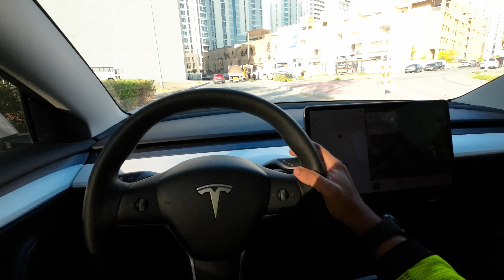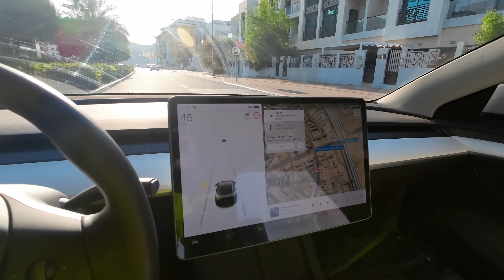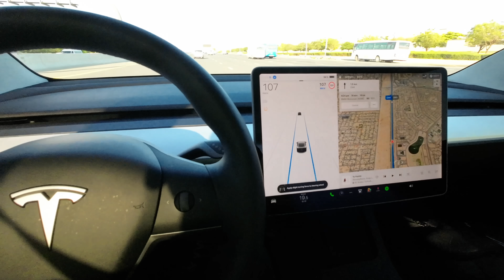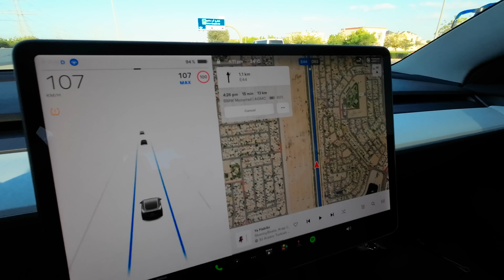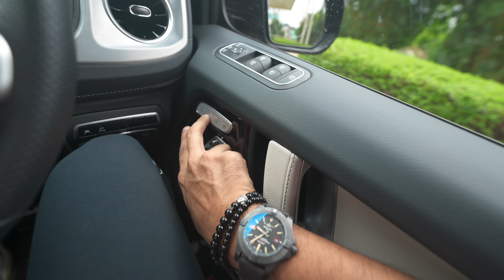SOLD THE TESLA 🥹 WHATS NEXT 🤔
Filmed with -
🔺 Editing Computer
🔺 Secret Camera
🔺 Action Camera